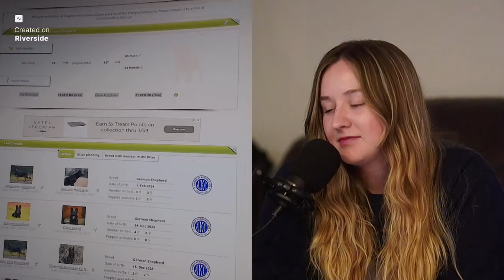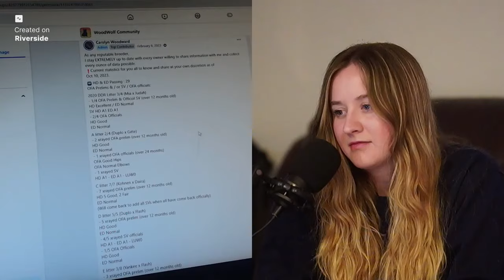Episode 10: Carolyn's Story with Carolyn Woodward of Woodwolf Kennels Part 2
Answering anonymous questions part 2